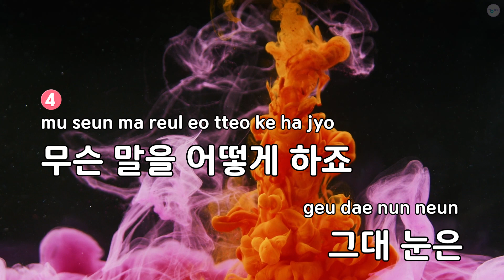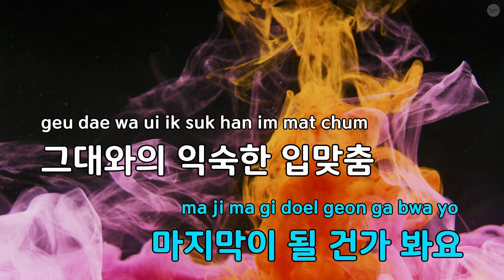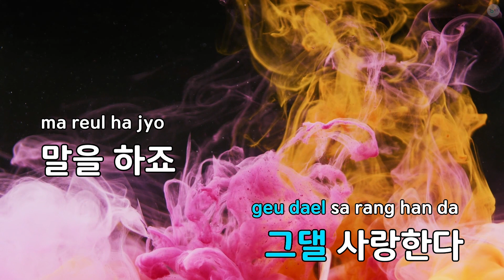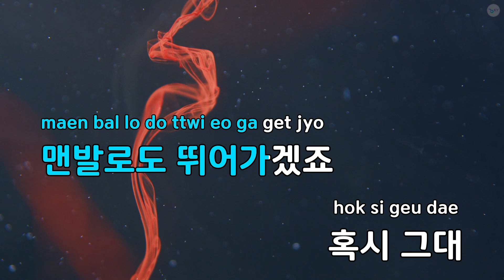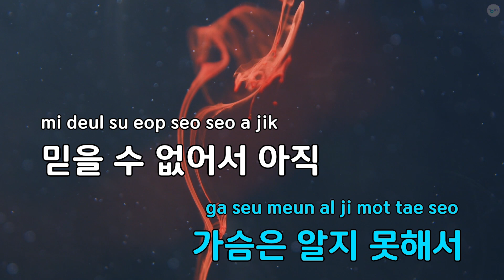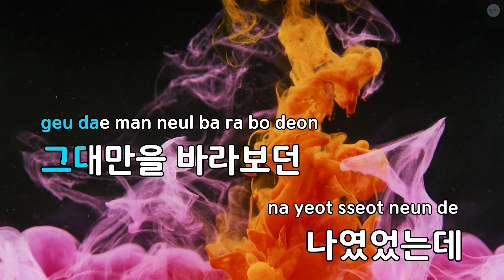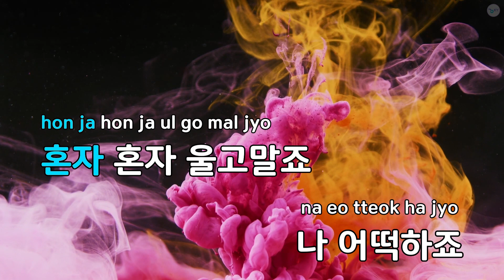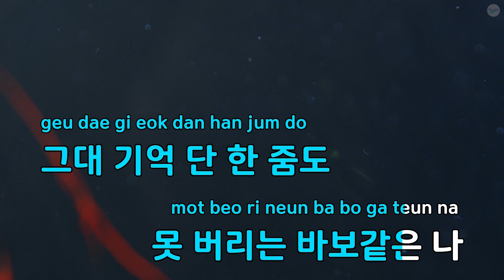지우고 지워도 - SOLFLOWER (KY.81367) / KY KARAOKE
"★ 곡 정보 ★
번호 : 81367
제목 : 지우고 지워도
가수 : SOLFLOWER
작사가 : 정진환
작곡가 : 오승은

Copyrightⓒkeumyoung